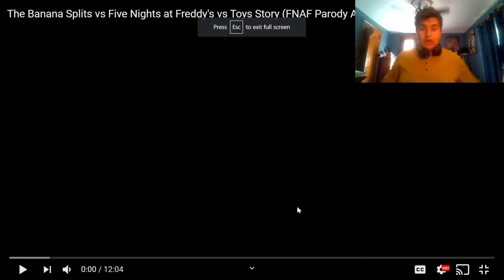THE MOST ANTICIPATED CROSSOVER EVER ON E.I.E ANIMATIONS!!! F.N.A.F vs The Banana Splits Reaction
Hell with the Steven Universe and Uncle Grandpa crossover, screw the Fairly Oddparents and Jimmy Neutron crossovers, PISS on the Ninja Turtles meeting the Power Rangers... THIS is the crossover of the century!!! Join me as we watch Freddy Fazbear and the gang take on The Banana Splits!!!